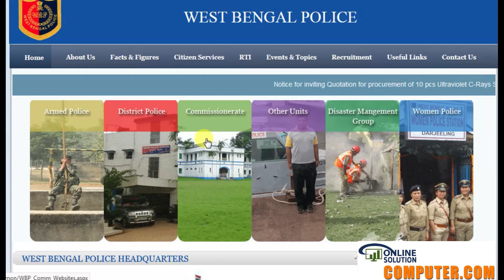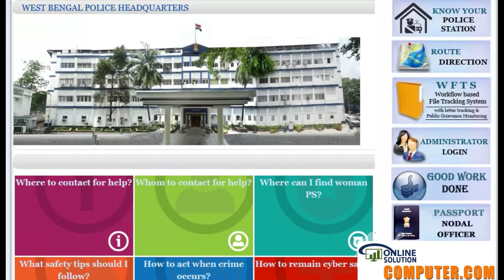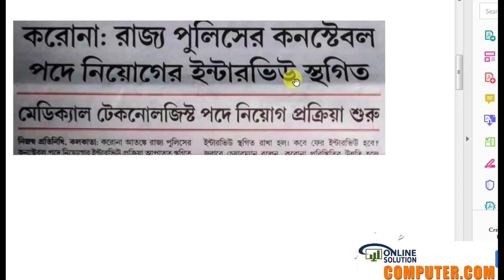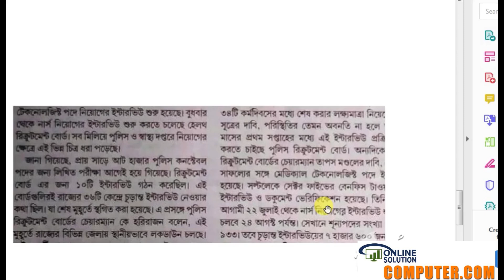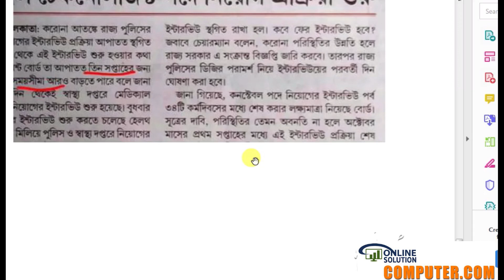WBP INTERVIEW NEW DATE 2020//WBP INTERVIEW DATE 2020//WBP POSTPONED হবে ইন্টারভিউ নতুন DATE 2020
WBP POSTPONED  INTERVIEW UPDATE 2020

COMPUTER DOT COM